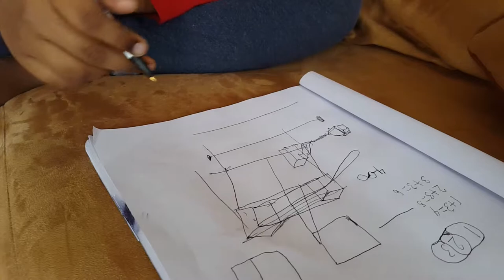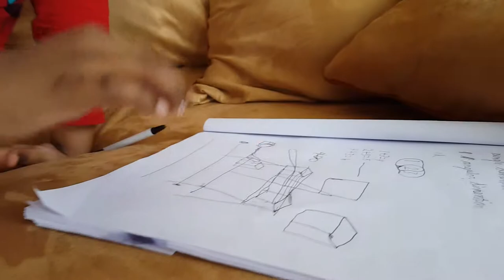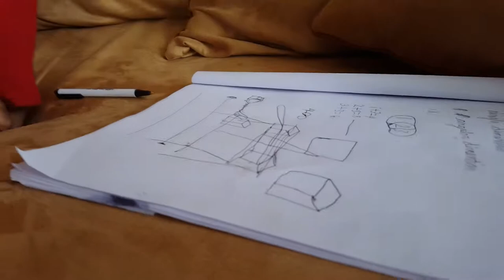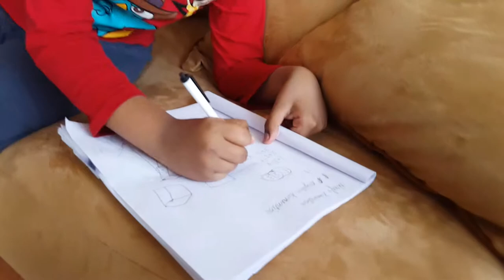Ridwan on singular and angular dimension Part 2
Ridwan thinks he is close to proposing a new theory on geometrical dimensions that sounded like string theory to me